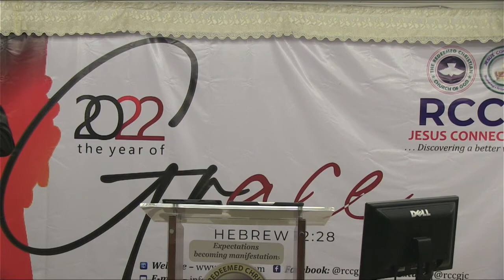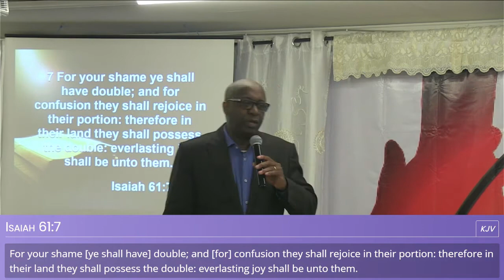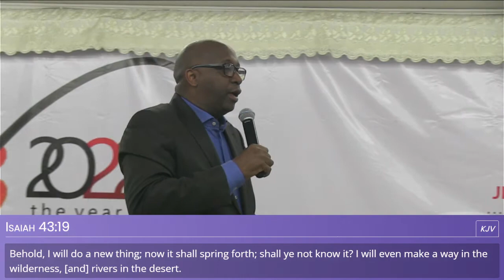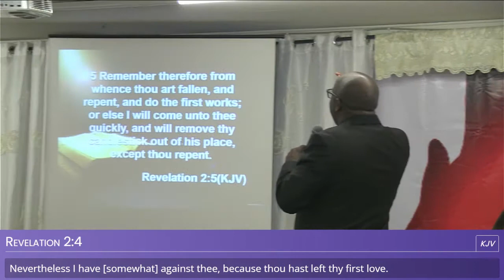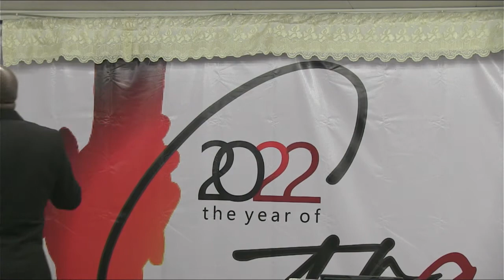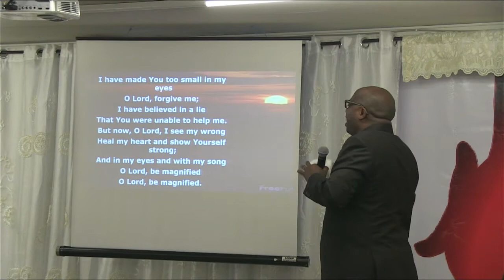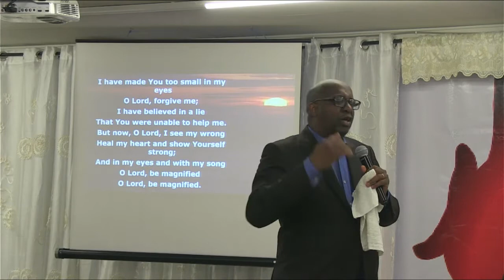(SERMON)Prefect Jubilee, Perfect Beginning || Jeremiah 29:10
RCCG-Jesus Connections Gothenburg, Sweden is a branch of  The Redeemed Christian Church of God worldwide.

Discovering a Better Way to Live

WEEKLY SERVICE:
 Every Sunday:- Sunday School 14:20 – 15:00 CET
 Every Sunday:-  Sunday Service 15:00 – 17:00 CET
 Every Tuesday:- Digging Deep 19:00 – 20:30 CET

RCCG JC